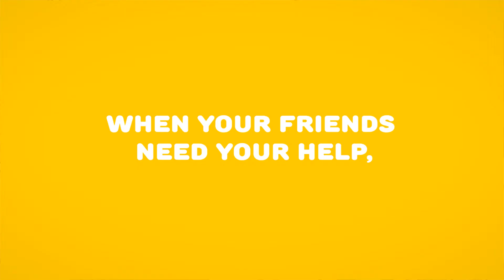kakao pay remit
카카오 페이 송금 가상 프로모션